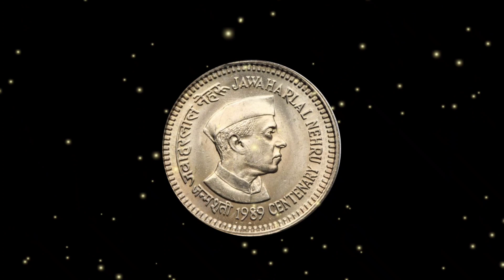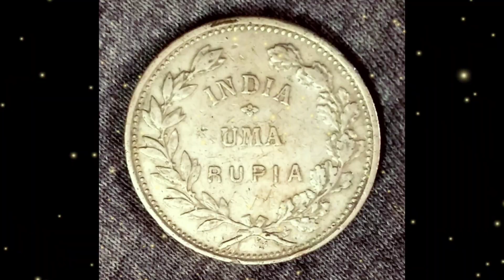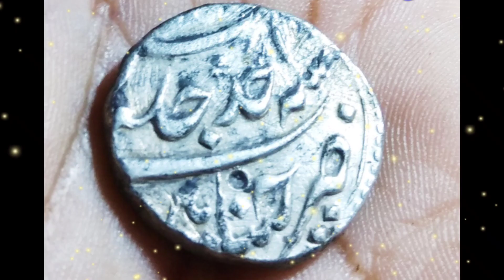इन सिक्को की किमत करोडो मे | Sell Of coins | Old coins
Old coins